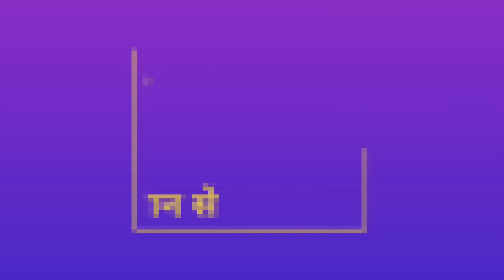IPL 2018: Will England Players Play Full IPL Season Or Walk Away From Half